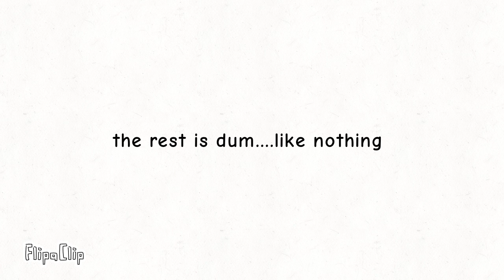I made the funniest song ever...